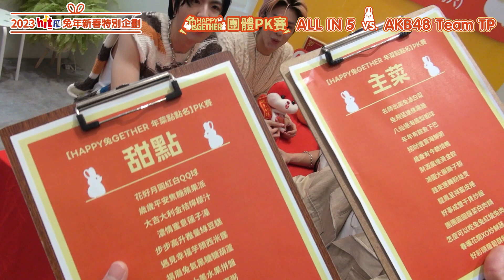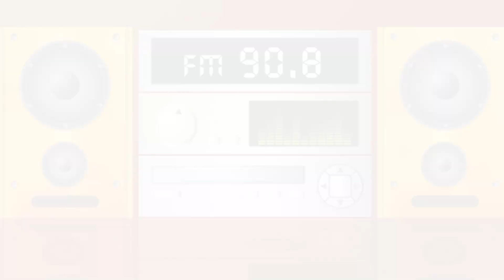ALL IN 5 vs. AKB48 Team TP｜【HAPPY 兔GETHER 年菜點點名】團體PK賽｜Hit Fm 2023兔年新春獨家企劃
● 好康活動：1/27(五)前到 參加活動，歌手簽名照等你拿！

● 「好吃到兔」HITO大餐廳開張啦！ALL IN 5 和 AKB48 Team TP 來作客～哪一團才是點菜王？最爆笑的年菜PK賽陪你過新年！
● 遊戲規則：由團員選擇菜單，HITO服務生唸完菜名後開始點菜。計時2分鐘，完整點出菜名即可獲得一分，期間可使用「複誦菜單」的機會一次。分數最高者獲勝，贏的隊伍獲得跳舞打歌機會，輸的隊伍須表演獲勝隊伍的歌曲。